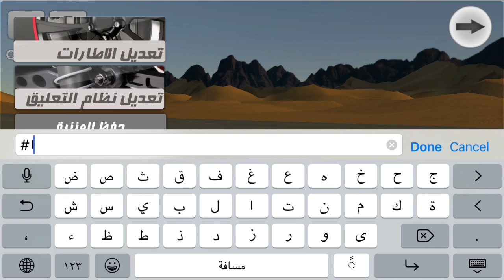هجولة l كيف تسوي وزنية طيران !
:المقطع السابق

اسال مستر شنب
اشياء ما الها دخل فالمقطع:
اسال zshowz
هجولة صححح
تحديات
بدر
زد شو زد
ريووووني
دحومي999
عموووري
قراند سعودي
هجولة قراند سعودي
هجولة كباس
هجولة ددسن
هجولة هلي
اقوى خبات ددسن
هاك قراند
هاك هجولة
هاك
هاكر
مجرم قيمز
مستر شنب
نور ستارز
دحووومي
سويمي ابو صندح
عموووري
ريوووني
ماكس شو
حمد
كنق مادنيس
قلتش هجولة
جيب الدوري
تهكير هجولة اون لاين 2.7
هجولة اون لاين
قلتشات هجولة اون لاين
2.7

كلمات مفتاحية تحسن محرك البحث
برنامج مونتاج فيديو,
برنامج مونتاج احترافي,
برنامج مونتاج الفيديو,
برنامج مونتاج الصوت,
برنامج مونتاج 2015,
برنامج مونتاج الصور,
برنامج مونتاج اعراس,
برنامج مونتاج للفيديو,
برنامج مونتاج افلام,
برنامج مونتاج للايفون,
برنامج مونتاج hd,
برنامج مونتاج 2014,
افضل برنامج مونتاج فيديو 2014
افضل برامج المونتاج,
افضل برامج المونتاج 2015,
افضل برامج المونتاج + روابط تحميل كل برنامج,
افضل برامج المونتاج للمبتدئين,
افضل برامج المونتاج للايفون,
افضل برامج المونتاج 2014,
افضل برامج المونتاج للاندرويد,
تحميل افضل برامج المونتاج,
افضل برنامج لعمل المونتاج,
افضل برامج المونتاج,
معطل
طريقة استعادة حساب الفيسبوك المعطل
حل مشكلة تعطل الفيسبوك
تفادي مشكلة تعطيل حساب الفيسبوك

كيفية حماية حساب فيسبوك من التعطيل , عدك تعطيل حساب